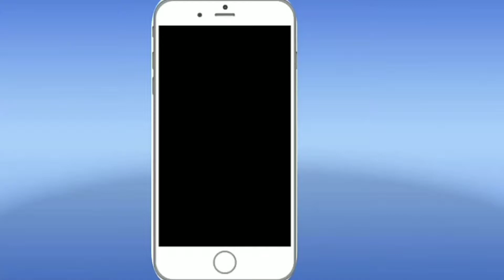Tandoori Paneer Kathi Rolls | Tandoori paneer wrap | lunch box recipe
tandoori paneer kathi rolls Recipe is very Delicious and easy sandwich recipe .. In this video I have shown that how to make perfect tandoori paneer kathi roll .

INGREDIENTS:-
for DOUGH-
1)all purpose flour - 1 cup
2) salt - 1/2 tsp
3) oil - 1/2 tsp
4) curd_ 2 tbsp

for tandoori marination
1) gram flour- 2 tbsp
2) curd- 2 tbsp
3) turmeric powder - 1/4 tsp
4) coriander powder- 1 tsp
5) red chilli powder- 1 tsp
6) salt - 1/2 tsp
7) garam masala - 1/2 tsp
8) food colour - a pinch
9) garlic paste- 1/2 tsp
10) ginger paste - 1/2 tdp
11) oil - 1 tsp

For stuffing
1)cabbage, onion, capsicum
2) salt- 1/2 tsp
3) black pepper - 1/2 tsp

if you have any query then please write it in the comment box i will definitely answer it .😃
keep watching
keep supporting
Regards
Anita's Kitchen
{cook best, serve Best}